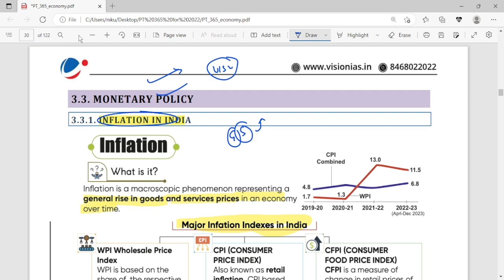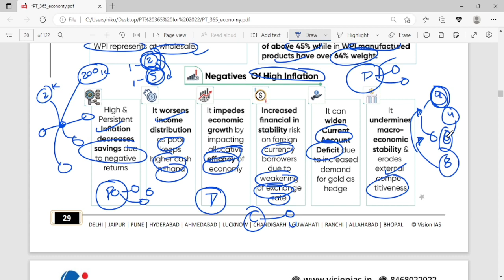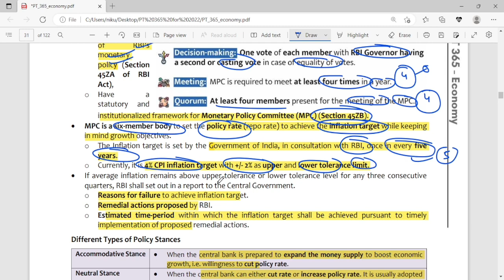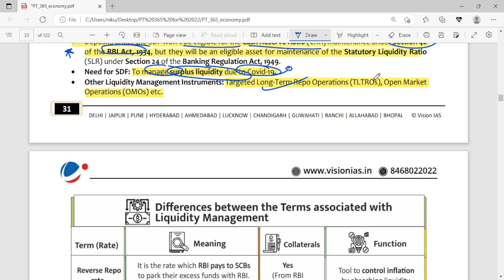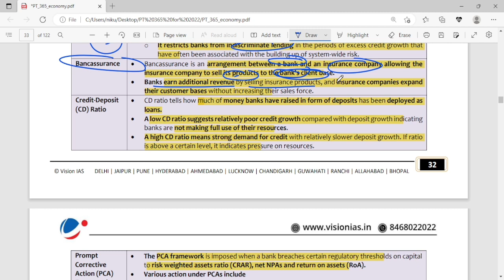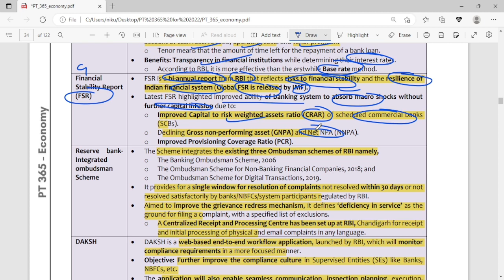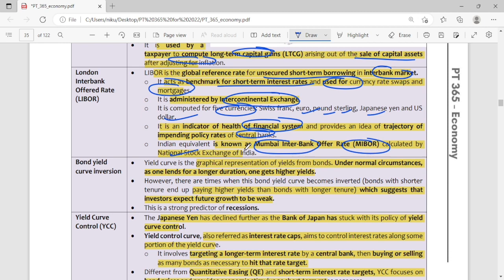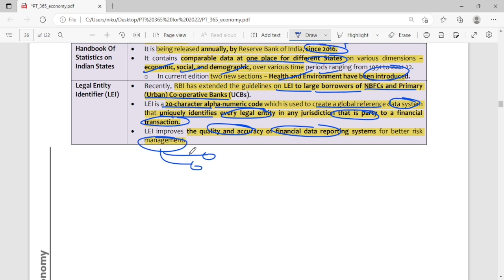Pt 365 Economy/ vision ias/ SET 4/ for UPSC 2023/ By Pushkar